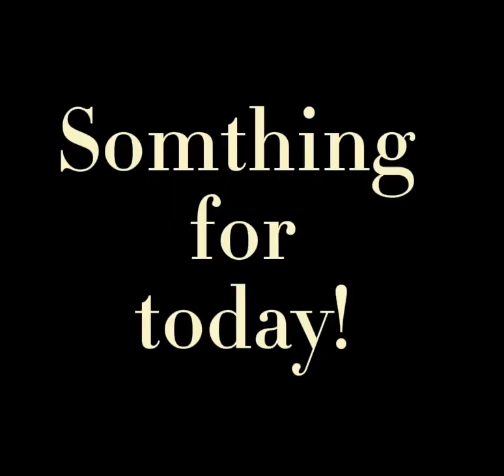Dead Plate- Living Island (Edit, Spoilers!)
Game: Dead Plate.
Idk if orginal.
Sorry if bad English.

Pl:
Muzyka: Pogo ( Living Island)
Gra: Dead Plate
Nwm czy oryginalne.
Sorry jeśli w tytule jakieś literówki.